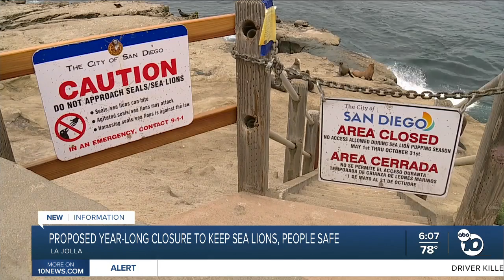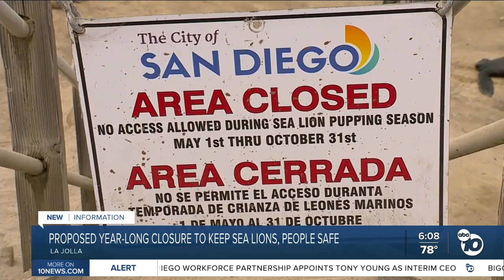Beachgoers warned to keep distance from fighting sea lions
Dozens of tourists were posing for photos and swimming up close with sea lions at La Jolla Cove on Wednesday afternoon.